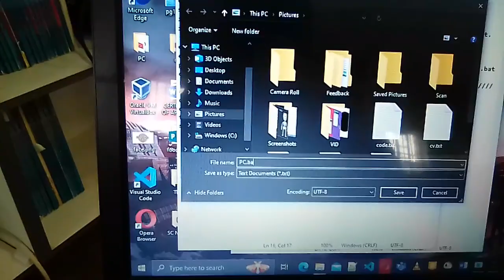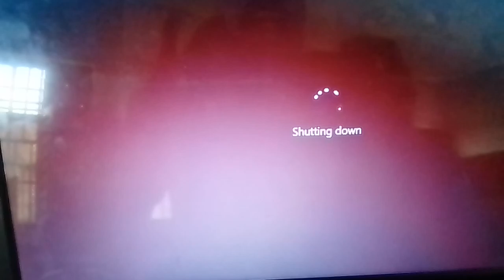PC Shutdown Prank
Windows - Is a desktop operating system developed by Microsoft. For the past 3 decades, Windows has been the most popular operating system for personal computers.

+ Windows PC Shutdown

These products are selling fast! Check out what's climbing our charts.

+ Open notepad and write the following code & save file as PC.bat

@echo off
echo Do you like your PC? yes or no?
set /p pc=
if %pc%==yes goto pc
if %pc%==no goto turnoff
:pc
echo True... Your PC like you too
echo Take care of it and its programs
pause
exit
:turnoff
echo
echo That sad...
echo Your PC will crash in 3 Seconds
timeout 3